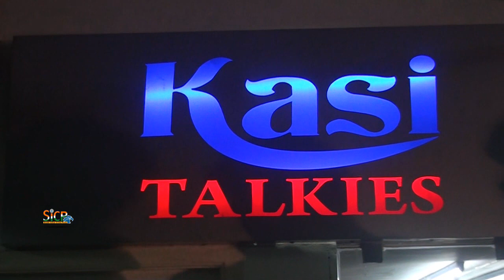Sye Raa Public Review | Kasi Talkies | Chennai | sicp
Sye Raa FDFS | Kasi Talkies | Chennai | sicp

"Sye Raa Narasimha Reddy" Movie Press Meet | sicp

Sye Raa Narasimha Reddy

Produced by Ram Charan
Written by Sai Madhav Burra (dialogues)
Screenplay by Surender Reddy
Story by Paruchuri Brothers
Starring Chiranjeevi
Score: Julius Packiam
Production
company Konidela Production Company
Distributed by UV Creations
Excel Entertainment AA Films (Hindi version), Super Good films (Tamil Nadu)
Country India
Language Telugu
Budget ₹270crore
Sye Raa Narasimha Reddy, also known as simply SyeRaa or Syeraa, is an upcoming Indian Telugu-language biographical epic action film directed by Surender Reddy and produced by Ram Charan under the Konidela Production Company banner. The film will be dubbed and released in Hindi, Kannada, Malayalam and Tamil. The story is based on the life of freedom fighter Uyyalawada Narasimha Reddy from the Rayalaseema region of Andhra Pradesh. The film stars Chiranjeevi in the title role along with a supporting cast that consists of Sudeep, Vijay Sethupathi, Nayanthara, Tamannaah, Jagapati Babu and Niharika Konidela in lead roles. Amitabh Bachchan will make a guest appearance.

Filming began in Hyderabad on 6 December 2017. The film is scheduled to be released theatrically worldwide on 2 October 2019.

Set around 30 years prior to the India's first war of independence of 1857, Sye Raa Narasimha Reddy is the story of a freedom fighter, Uyyalawada Narasimha Reddy, who revolted against the British.

Chiranjeevi as Syeraa Uyyalawada Narasimha Reddy, Sudeep as Avuku Raju, Vijay Sethupathi as Raja Paandi, Jagapathi Babu as Veera Reddy, Nayanthara as Siddhamma, Tamannaah as Lakshmi, Ravi Kishan as Basi Reddy, Niharika Konidela as TBA, Brahmanandam as Jairam, Amitabh Bachchan as Guru Gosayi Venkanna, Raghu Babu as TBA, Ram Charan as Ram (Cameo Appearance)

On 26 June 2017 Ram Charan announced that filming would begin in August 2017 and would be directed by Surender Reddy. Charan is producing the film under the Konidela Productions banner. A. R. Rahman was initially signed to do the music, but later opted out because of scheduling issues. Amit Trivedi was roped in to compose music for the film. Ravi Varman was initially signed to do cinematography, but later opted out because of scheduling issues. Later, R. Rathnavelu replaced Ravi Varman to do the cinematography. Rajeevan was signed to do production designing. Filming began on 6 December 2017. Anju Modi, Uttara Menon, Sushmitha Konidela signed to work as costume designers.

On September 2018, a crucial war sequence was filmed which cost the makers ₹45 crore (US$6.5 million). London-based stunt choreographers Greg Powell, Lee Whittaker and Ram-Laxman choreographed the action sequences. On 24 June 2019, entire shooting part of the film was wrapped.

This Video Covered From Chennai District Reporter (Tamil Nadu) From South Indian Cinema Directory. or https:/